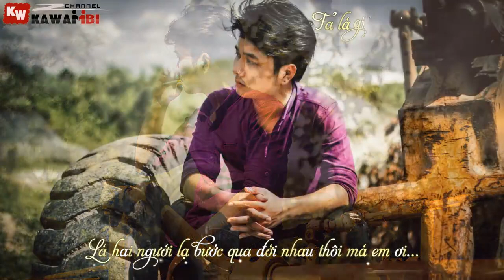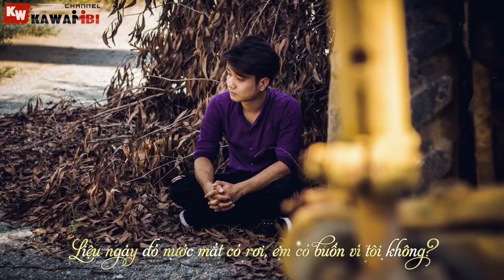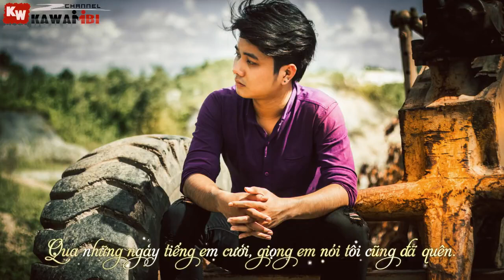Tôi & Em Là Người Lạ-Kenlly TK|TN-Vlogs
end---